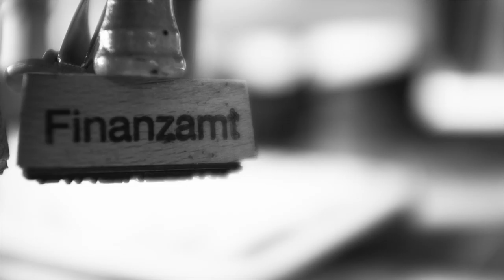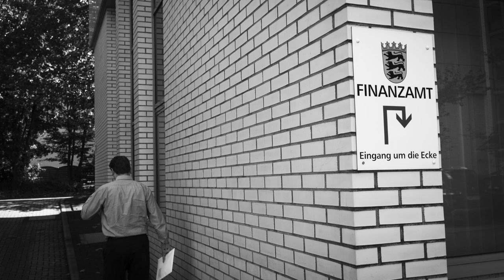Steuerberater mit Herz – hilft Handwerkern (Handwerkstelefon 06221 7263727)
Handwerker von Bürokratie entlasten und Ihnen bei Buchführung und Steuerfragen beistehen – das ist die Hauptaufgabe von Steuerberater Gerhard Horwell und seinem Team in der Heidelberger Kanzlei.

 Preise für Dienstleistungen

I. Betriebe bis 3 Mitarbeiter

Lobu , Fibu, Abschluss und betriebliche Steuererklärungen
Gesellen – FlatRate € 275,00 + USt im Lastschriftverfahren

II: Betriebe bis 6 Mitarbeiter

Meister-FlatRate € 540,00 + USt im Lastschriftverfahren

III: Betriebe bis 10 Mitarbeiter

MeisterStück – Rundum-Paket € 775,00 + USt im Lastschriftverfahren

Weitere Kontaktangaben
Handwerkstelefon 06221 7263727